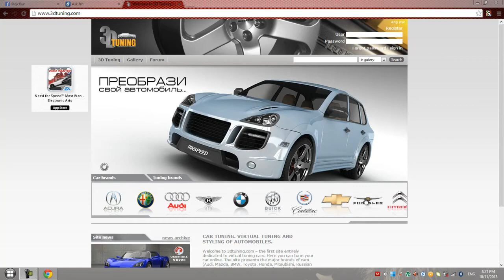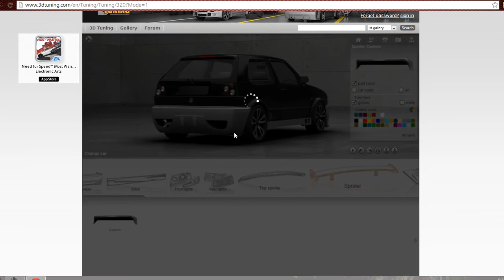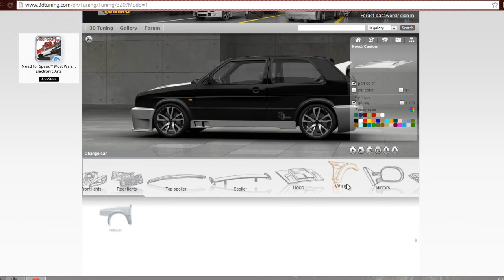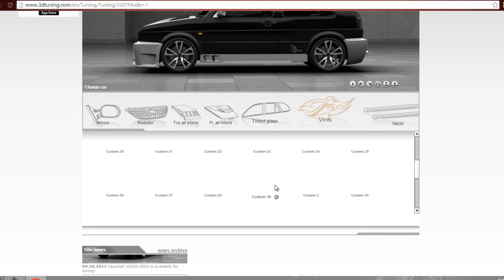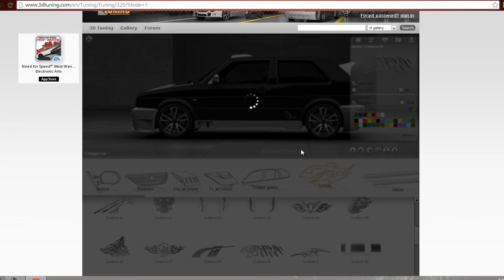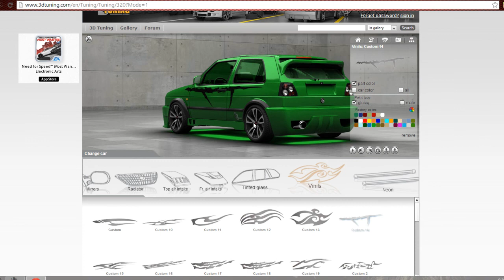kako budziti kola